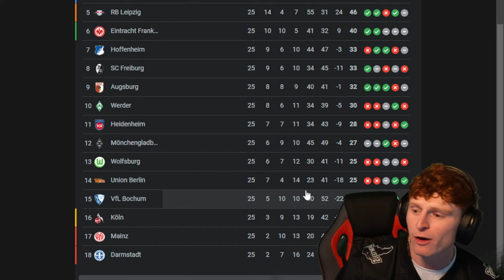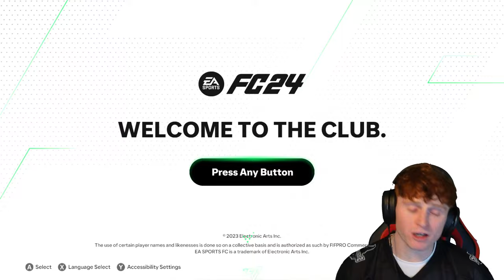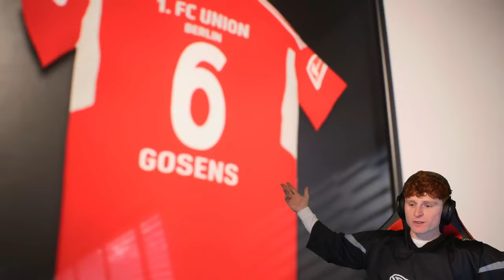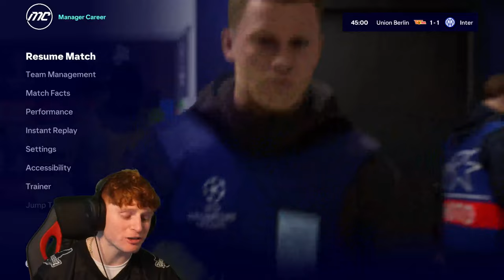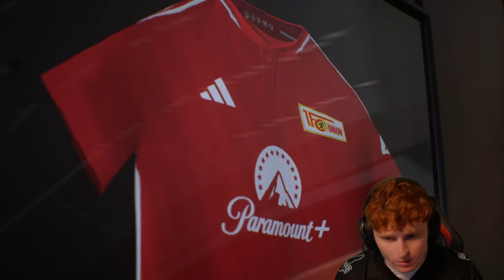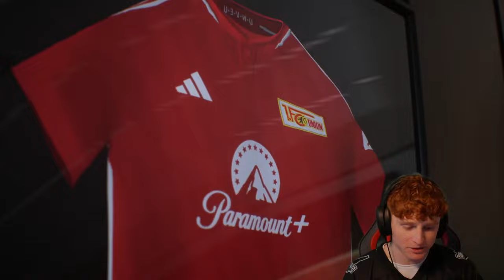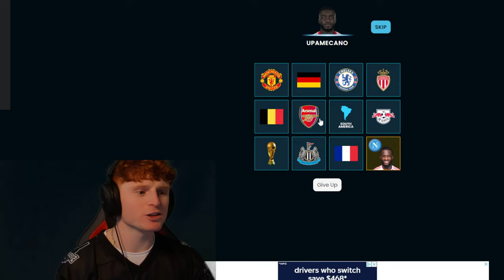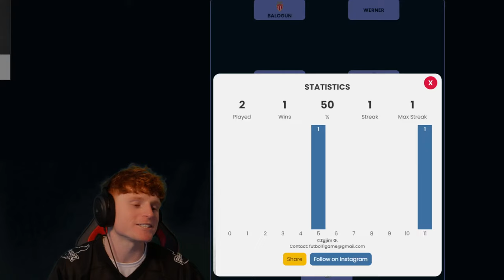FC 24 Union Berlin Rebuild...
Today, we rebuild Union Berlin with help from the chat!

Join the New Discord⬇️
search: Joe Sports Hub